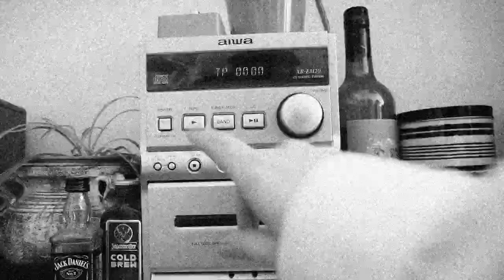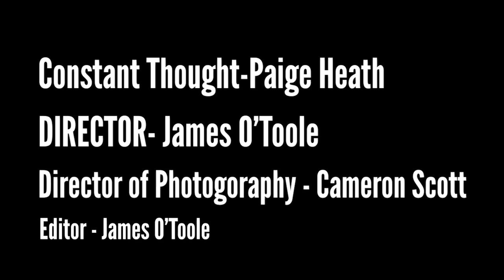Constant Thought (James O'Toole Edit)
Constant thought by Paige Heath

Directed by James O'Toole
Edited by James O'Toole
Director of photography by Cameron Scott

Lyrics
Verse:
I've been spinning around my room
Trying to pull my thoughts together
But I just can’t
Help

Where can I walk when there’s only circles in my head
I over think
Every action
And every time I talk
Help

Chorus:
I can’t walk
Without you on my mind
It seems like I’m playing games with myself
It’s not right
No it’s not nice
I want you off my mind

Verse:
I over think
Every action
Help
Baby, I just can’t help